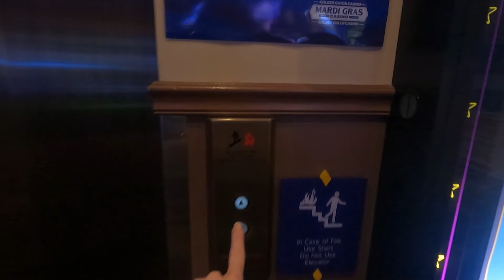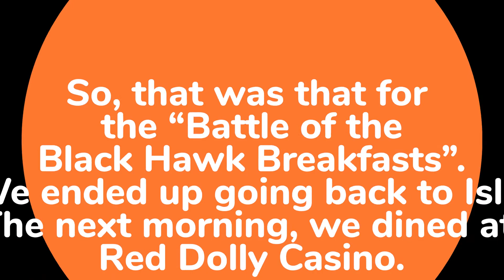Best cheap breakfast in Black Hawk, CO? Red Dolly + the thing that wasn't a thing.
Come along with us as we attempt to find breakfast on a Thursday morning in Black Hawk, CO.